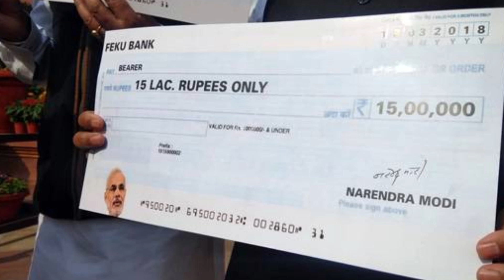Special Dua For Modi